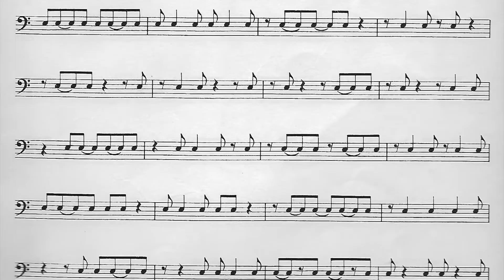Day 53 notation sheet